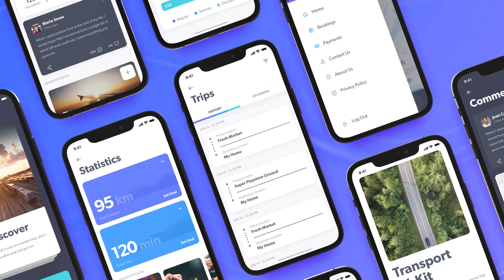[VideoHive] Mokly - App Promo Mock up Phone 12 Presentation